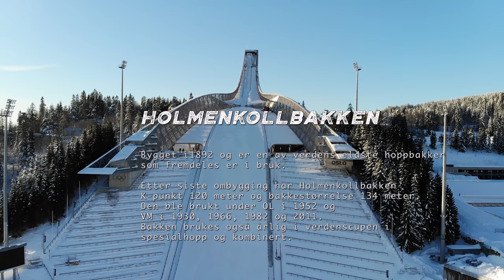DJI Mavic Air - Tryvann holmenkollen februar 2018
Holmenkollbakken er en hoppbakke som ligger i Holmenkollen i Oslo. Bakken er et landemerke i Oslo, Norges mest besøkte turistattraksjon[1][2], og er trolig verdens mest kjente hoppbakke. Med historie tilbake til 1892 er den også en av verdens eldste hoppbakker som fremdeles er i bruk.[3] Etter siste ombygging har Holmenkollbakken K-punkt 120 meter og bakkestørrelse 134 meter. Den ble brukt under OL i 1952 og VM i 1930, 1966, 1982 og 2011. Bakken brukes også årlig i verdenscupen i spesialhopp og kombinert.

Tryvannstårnet er et 118 meter høyt tårn i Oslo. Tårnet er bygd 529 meter over havet nær Tryvann.

Tryvannstårnet ble bygget i 1962 for å sende kringkastingssignaler videre til radio- og fjernsynsomformere i hele Norge, men i dag brukes tårnet kun til FM-radiosendere.[1] Tårnet eies av Oslo kommune, men driftes av Telenor-eide Norkring.

60 meter oppe i tårnet er det en observasjonsplattform hvorfra man på klare dager kan se helt til Sverige i øst og Gaustatoppen i Telemark i vest, omkring 120 km unna. Til sammenlikning ligger Bergen om lag 300 km unna i luftlinje.[2] Observasjonsplattformen var tidligere et populært turistmål, men den ble stengt i 2005 på grunn av nye brannsikkerhetsforskrifter som ville bety en større investering. Stengingen hadde også sammenheng med sterkt fallende besøkstall. På 1980-tallet og 1990-tallet hadde tårnet 100 000 besøkende, mens det siste året det var åpent var det kun 25 000 som besøkte tårnet